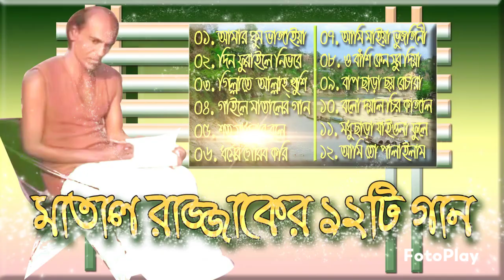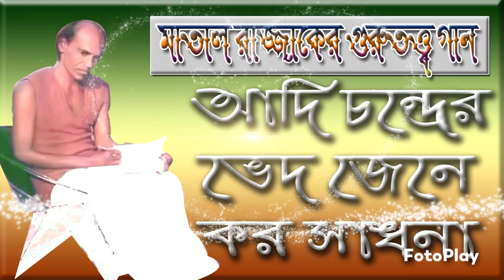মাতাল রাজ্জাক কাজল দেওয়ানকে কেন গানে এনেছেন সেই স্মৃতি প্রকাশ | Kajol's memories with matal rajjak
মানুষ আশরাফুল মাখলুকাত। মানুষের লোকাল যৌবনকাল আপন গতিতেই চলে কিন্তু সেসব স্থিতি কথা মনে পড়ে যখন বড় হয়, প্রতিষ্ঠিত হয়, ঠিক তেমনি বাবার সাথে, মায়ের সাথে যত স্মৃতি সব কিছুই সন্তানের মনে থাকে, মাতাল রাজ্জাক দেওয়ানের সন্তান কাজল দেওয়ান ও সুজন দেওয়ান। সুজন দেওয়ান চির বিদায় নিয়ে চলে গেলেন। কাজল দেওয়ান এখনো আছেন। বাবা মাতাল রাজ্জাক দেওয়ান এর সাথে কাজল দেওয়ান এর যত স্মৃতিকথা বিস্তারিত বর্ণনা দিয়েছেন। এই ভিডিও পুরো শুনলে আপনারা তা পাবেন। কাজল দেওয়ান উল্লেখ করেছেন তিনি লেখাপড়া বাদ দিয়ে কিভাবে গানের জগতে প্রবেশ করলেন, মাতাল রাজ্জাক কাজলকে কিভাবে গানের জগতে এনেছেন, কেন এনেছেন তার বিস্তারিত বর্ণনা রয়েছে। মাতাল রাজ্জাক নিজের সন্তানকে মানুষের মত মানুষ বানাতে শত চেষ্টা করেছেন। একপর্যায়ে বুঝতে পারলেন তার সন্তান কাজল দেওয়ান লেখাপড়ায় অমনোযোগী তার দিয়ে লেখাপড়া হবে না। সেই কথা চিন্তা করে মাতাল রাজ্জাক দেওয়ান কাজল দেওয়ানকে গান শিখান এবং তার সাথে অনুষ্ঠানে নিয়ে যান নিয়ে। গিয়ে একসাথে পালা গানে অংশগ্রহণ করেন। প্রথম অবস্থায় গুরু শিষ্য পালা গান দিয়ে মাতার রাজ্জাক তার সন্তান কাজল দেওয়ানকে গানের জগতে কিংবা  পালা গানের জগতে প্রবেশ করান। এই ভিডিও পুরো শুনে মাতাল রাজ্জাকের সন্তান কাজল দেওয়ানের স্মৃতি কথাটুকু বোঝার চেষ্টা করুন।

মাতাল রাজ্জাক দেওয়ান রচিত কালজয়ী গানের মধ্যে রয়েছে -
☞ কাউয়া কমলা খাইতে জানে না
☞ বিশ্ব বিজ্ঞান কুরআন পাইয়া দেশে দেশে
☞ কুলবিল মোমিন আরশে আল্লাহ
☞ ও বাঁশি কেন সুর দিয়া জ্বালালি আগুন
☞ দেহ মাঠে বল খেলতে চাও মন আমার
☞ মদ বেচা দোকানের চাকরি চাই না আর
☞ সাকী পুরা বোতল দে আমারে নেশায়
☞ যদি ভুল বুঝে চলে যাও, যত খুশি ব্যথা দাও
☞ মায়ে ঝিয়ে সতিন তারা, বাপে পুতে হল ভাই
☞ শিক্ষাগুরু প্রধান মাষ্টার বর্তমান কইরা লও দাবি
☞ সুখ পাখিটা গেছে মারা একটা তীরের আঘাত
☞ আদম বানাইতে নিরাঞ্জন
☞ ঘরে বড় ইঁদুরের উৎপাত
☞ আমার ঘুম ভাঙ্গাইয়া গেল গো মরার কোকিলে
☞ কৈলাশে ভোলা কান্দে একেলা, ছিড়ে গেছে
☞ দানা পানি খাইবা তুমি আমার ঘরে বইয়া
☞ রোজ হাশরে কেমনে দিবি পাড়ি ও মন বেপারী
☞ তোমাকে চিনিতে গিয়া কাঁধে আমার ভিক্ষার
☞ আমি মহারোগী বন্ধু শোগি পাখি অভাগীর মরণ
☞ আমি তো লাজে মরি কি যে করি গলায় দড়ি
☞ আমি তো পালাইলাম রেখে গেলাম যত জমি
☞ শ্রী মধুসূদন বিপদ ভঞ্জন ব্রজের ব্রজানন্দ তুমি
☞ তুমি নারায়ণ নারায়ণ নারায়ণ তুমি নারায়ণ
☞ সুরের আগুনে তাই মনটারে পোড়ালি
☞ বনের কোকিল রে কৃষ্ণ শূন্য দেশে কেন গান
☞ কেন ভিক্ষা করে মুসলমান, মানববাদী
☞ ও মন সওদাগর
☞ রাসূল মুখে বল মনরে
☞ ভালারে মেরাজের কথা ভালা
☞ পীরের নামে যাওগা তরী বাইয়া সুজন নাইয়া রে
☞ গাওসুল আযম বাগদাদিয়া বড়পীর জিলানী
☞ পাগল করে দে রে খাজা দিওয়ানা করে দে
☞ আজমীরি খাজা বাবা
তুমি স্বামী অন্তর্যামী তব নামের ধরলাম পারে নদী পাড়ের কান্ডার কঠিন হাশরের বেলা গাউসুল আজম বাগদাদিয়া আমায় পাগল করিল গো  পীরের নামে যাওগা তোরে ভাইয়া ইয়াহিয়া ভুট্টো টিক্কা এতিম শালার কল্লা চাই যদি সোনার বাংলা গড়ো রোজ হাশরে কেমনে দিবি পাড়ি অভাগীর বাসরে তুমি আছ থাকো ভালো আমার ভাব বোঝে না যারা মন মানুষ হইতে চাও ঘোমটা দিয়া খামটা তালে আদি চন্দ্রের ভাগ জেনে কর সাধনা রংমাখিয়া সংসাদিয়া জাত বেহারা সামনে খাড়া কুল ম যাইতে আইছে কালাচান তুমি যে আমার হারানো মানিক